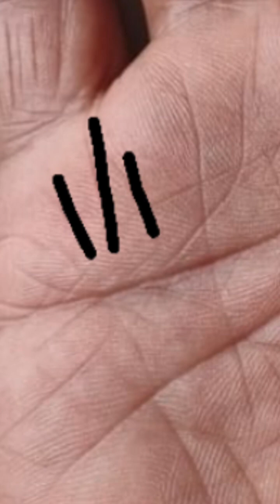हस्तरेखा देखना के लिए इस वीडियो को देखें